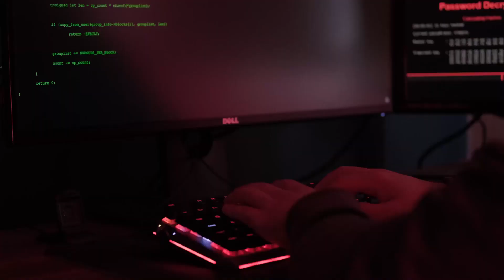Perks Of Working At Amazon India | Benefits and Perks | SDE Life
In this video, I have discussed the perks and benefits of working at Amazon India. I am a Software Engineer (SDE) at Amazon from the last 2 years and I have shared the perks and benefits that I have received from Amazon during this time.

Get 20 percent discount on any Coding Ninjas course using this

Timestamps -
00:00 - Intro
00:30 - Perk 1
01:17 - Perk 2
02:19 - Perk 3
02:58 - Perk 4
03:45 - Perk 5
04:10 - Coding Ninjas Ad
05:32 - Perk 6
06:07 - Perk 7
07:04 - Perk 8
07:48 - Perk 9
08:17 - Perk 10
08:46 - Perk 11
09:26 - Perk 12